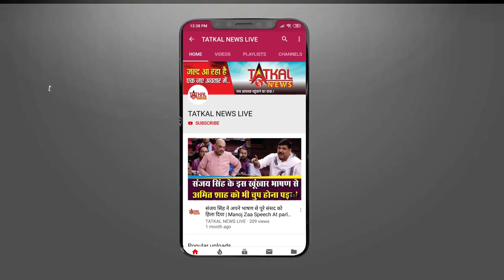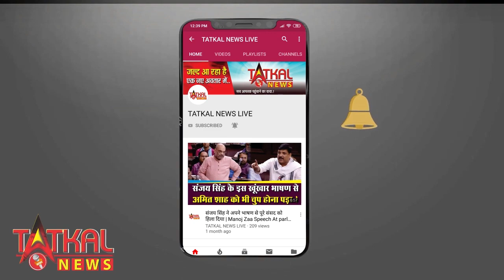ब्राम्हणवादियों को टक्कर देता OBC स्टूडेंट्स का कारवाँ | Movement of OBC students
Story By- Tatkal News Live